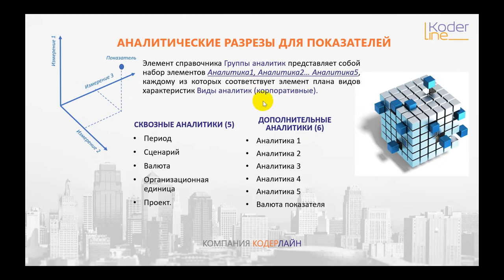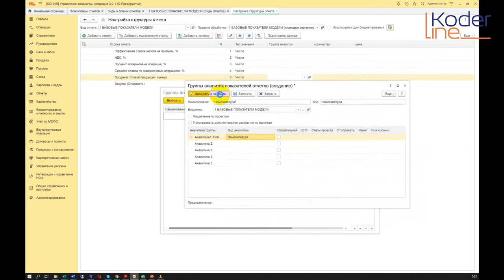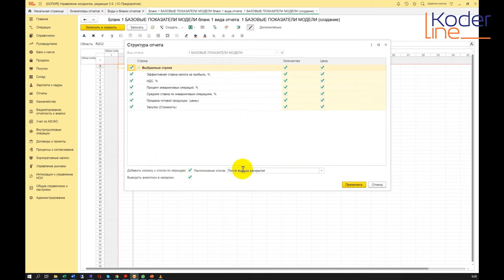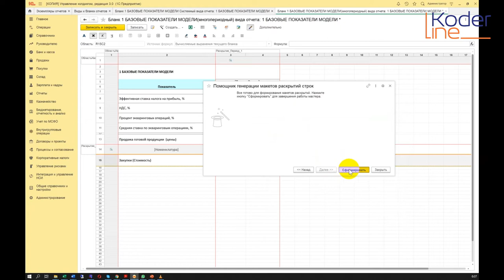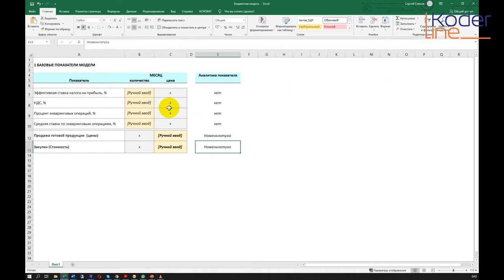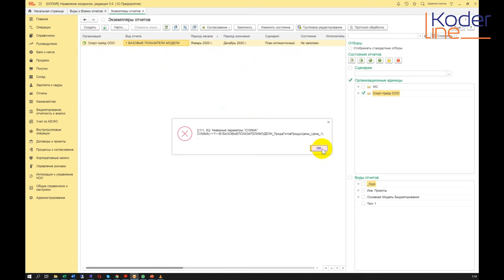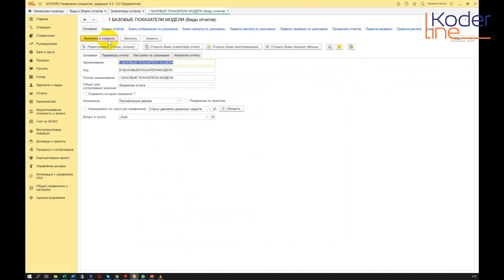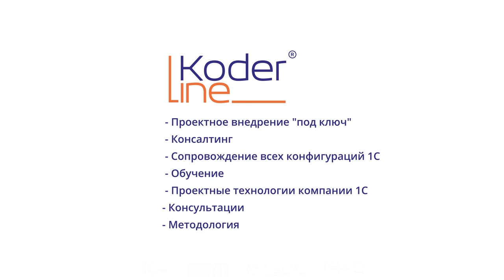Ролик «Создание отчетов. Аналитические разрезы для показателей. Часть 2»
Компания «Кодерлайн» предлагает ознакомиться с роликом «Создание отчетов. Аналитические разрезы для показателей. Часть 2»

Ведущий: Сивков Сергей Витальевич - специалист 1С.